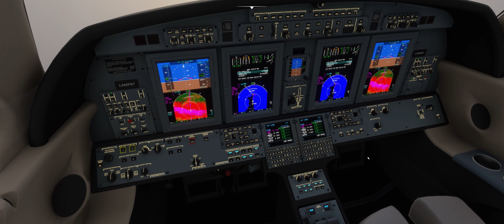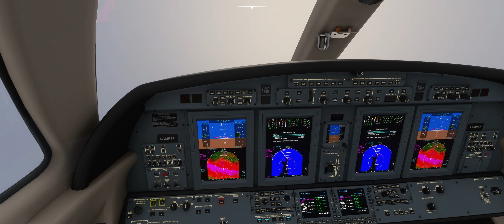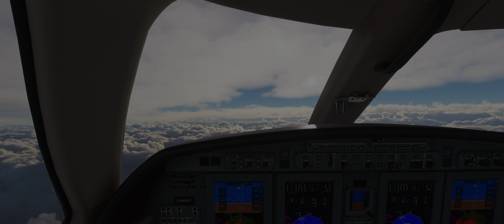Vom Regen durch eine wunderschöne Wolkendecke gen Sonne in der Cessna CJ4 - MSFS 2020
Am Boden befinden wir uns noch im Regen und haben schlechte Sicht, welche wir ab 13000ft (Fuß) hinter uns lassen, während wir durch eine atemberaubende Wolkendecke brechen und die Sonne begrüßen.
Die Cessna Citation CJ4 Model 525C von "Working Title" hilft uns diese Höhe spielend leicht zu erreichen.